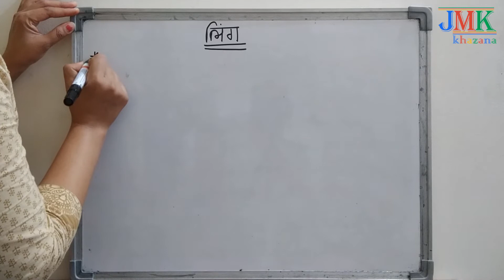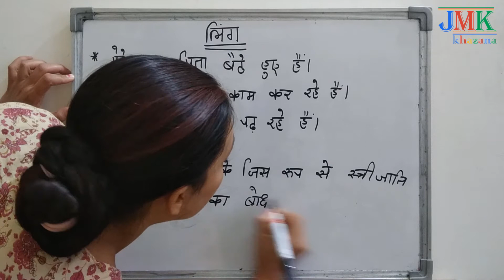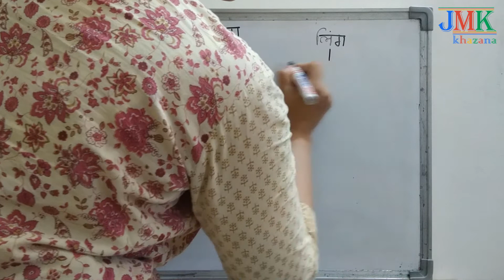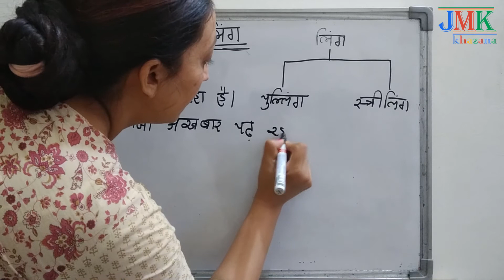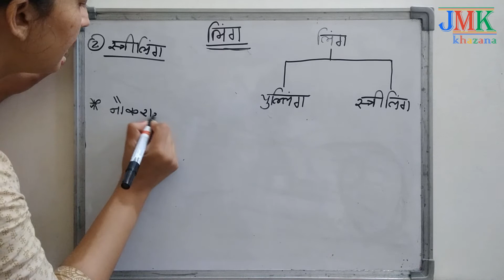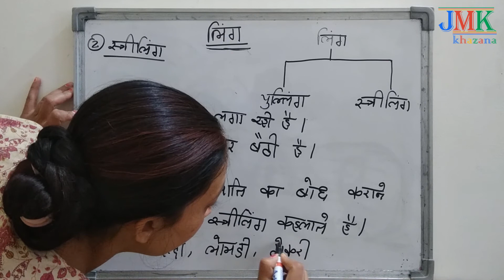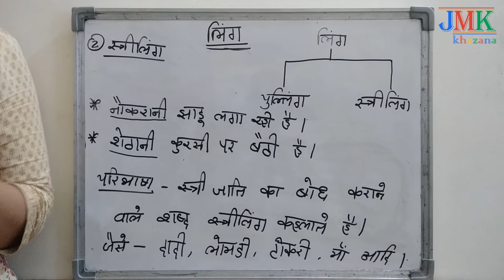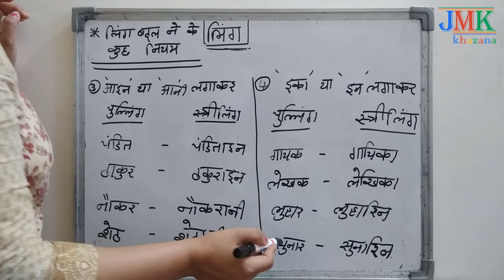लिंग और उसके भेद - हिन्दी व्याकरण सीखे (Genders And Its Types)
हिन्दी व्याकरण सीखे – लिंग और उसके भेद | Learn Hindi Grammar – Genders And Its Types by Jagruti Patel

लिंग के भेद :
१. पुल्लिंग
२. स्त्रीलिंग

*** लिंग की परिभाषा *** शब्द के जिस रूप से स्त्री जाती या पुरुष जाती का बोध हो, वह लिंग कहलाता हैं.

हिन्दी व्याकरण में लिंग के बारे में विस्तार से जानने के लिए पूरा विडियो देखे.